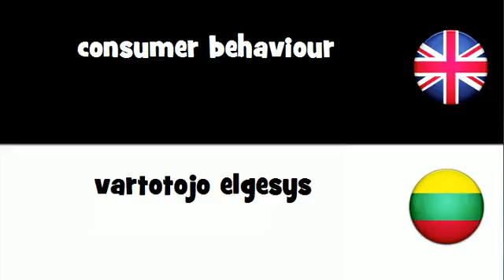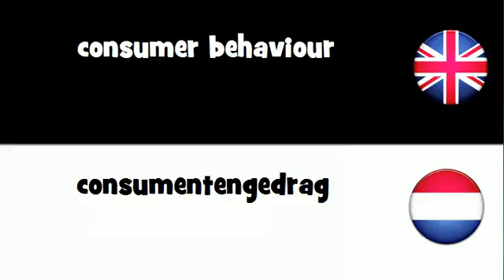SAY IT IN 20 LANGUAGES = consumer behaviour